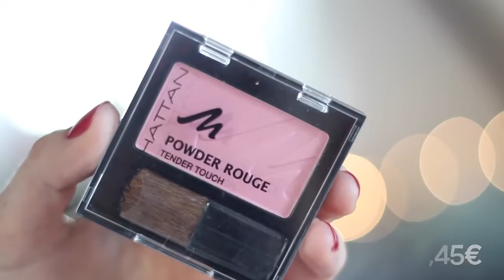XXL dm Haul ♡ Januar 2015 + Rossmann!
Die Produkte:

Catrice Nude Illusion Makeup, 020, 7,45€
Catrice Glamour Doll Mascara Waterproof, 3,95€
Manhattan Supersize False Lash Look Mascara, 5,45€
Manhattan Powder Rouge Tender Touch, 35S, 2,45€
P2 Perfect Eyes Base, 2,65€
Alverde Körperbutter Vintage Rose, 2,95€
Ebelin Kabuki Pinsel, 4,95€
Weleda Hautcreme Skin Food, 7,95€
Alverde Pflegedusche, Grapefruit Bambus, 1,45€
Balea Küchenseife, 0,95€
Balea Creme Seife Olive und Zitronengras, 0,55€
Balea Intensiv Fuß-und Bademilch, 1,25€
Alnatura Dinkel Flakes, 1,65€
Alnatura Agavendicksaft, 2,65€
Rival de Loop Lash Color, schwarz, 4,99€
Rival de Loop Young, Eyeshadow, 11 Vintage Love, 1,49€
Rival de Loop Eyeshadow Duo, 12, 1,99€
Wellness & Beauty Körperspray mit grünem Tee-Extrakt & Olive, 3,99€
Isana Winterdusche, 0,55€

Meine Kamera

Was ich in dem Video trage:

Chanel Vitalumiere Aquq Foundation, 10
Maybelline Fit Me Concealer, 15
Alverde gebackener Duo Bronzer
Essence Quattro Eyeshadow, 05
Essence I love Punk Jumbo Eyeliner Pen
Essence Plump No Clump Mascara
Lacura Rouge, raspberry (von Aldi)
NYX Mega Shine Gloss, Beige,

Nagellack von Essie, 57 Forever Yummy,
Pulli von Primark

Postfach:

Postfach 250304
40092 Düsseldorf